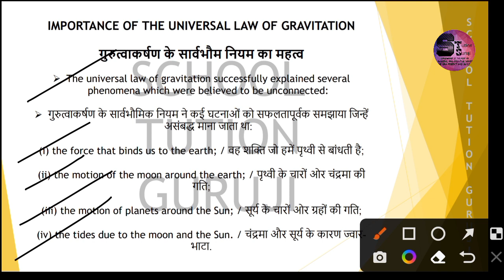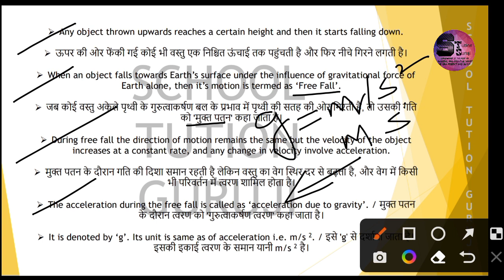Class 9th Science Chapter 9 /10 GRAVATATION कक्षा 9 वीं विज्ञान पाठ 9/10 गुरुत्वाकर्षण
IMPORTANCE OF UNIVERSAL LAW OF GRAVITATION / गुरुत्वाकर्षण के सार्वभौम नियम का महत्व